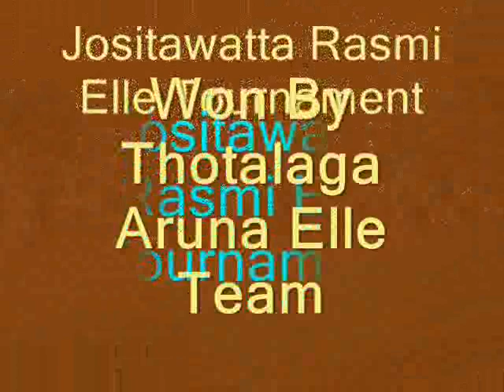Sri Lanka Elle: